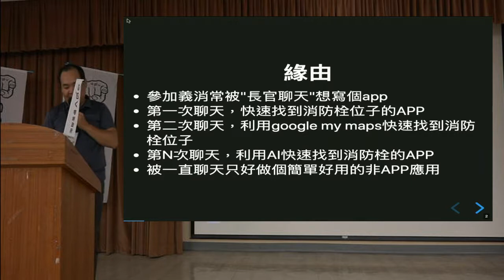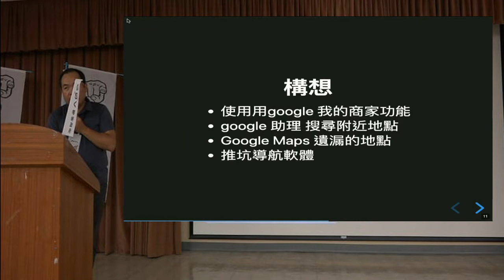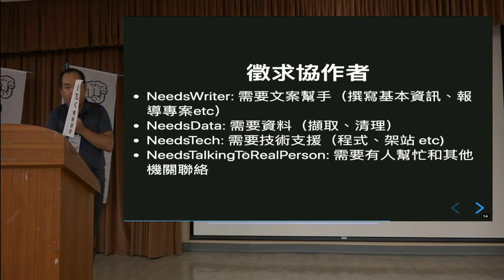g0v tw hackath36n — 提案 — 消防找水小幫手 ／ — 開放台北市議會黑客松